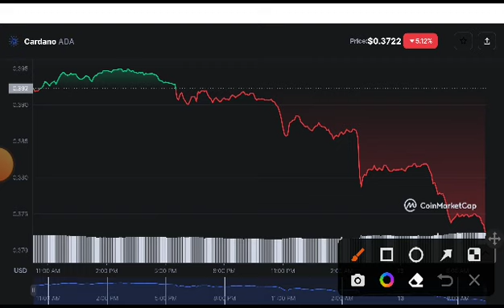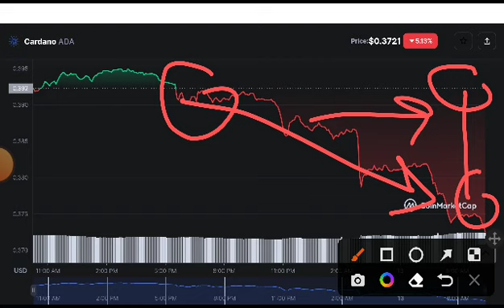Cardano Urgent Alert! Ada Cardano Price Prediction! Cardano News Today